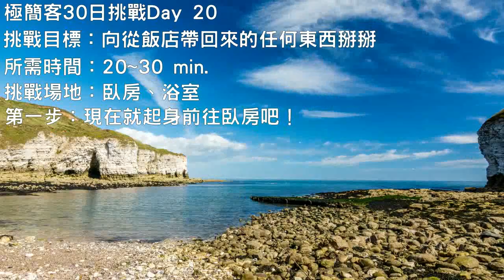【極簡客30日挑戰】第20天：向從飯店帶回來的任何東西說掰掰｜布蘭達&維尼